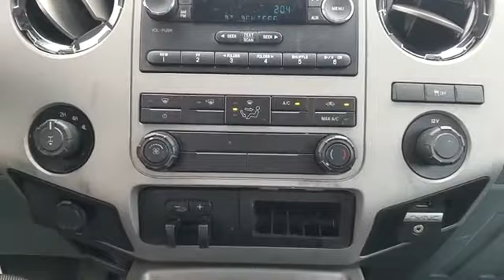Used 2016 Ford Super Duty F-250 SRW XLT 1FT7W2B66GEC20864 Sayville, Patchogue, Smithtown, Bay Shore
2016 Ford Super Duty F-250 SRW XLT 1FT7W2B66GEC20864 Video

This 2016 Ford Super Duty F-250 SRW XLT 1FT7W2B66GEC20864 is full of phenomenal features such as: